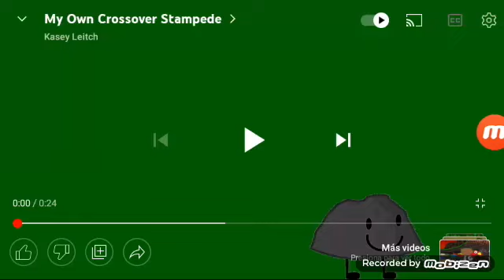Canyon dinosaurs stampede